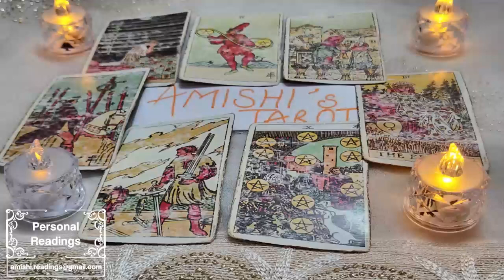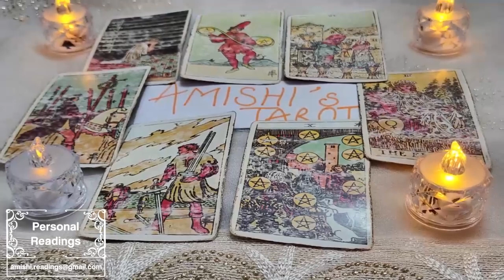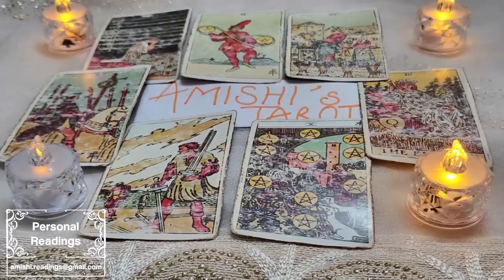CAPRICORN You’re About To Be Living Your Best Life! Major Transformation Capricorn! July 2023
IGNORE THIS

Capricorn Love
Capricorn 2023
Capricorn today
Capricorn July